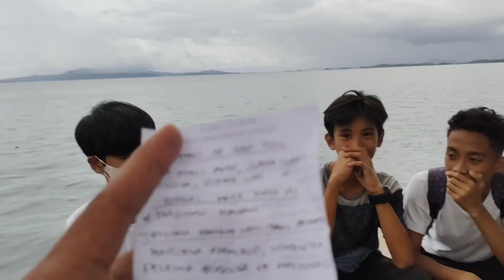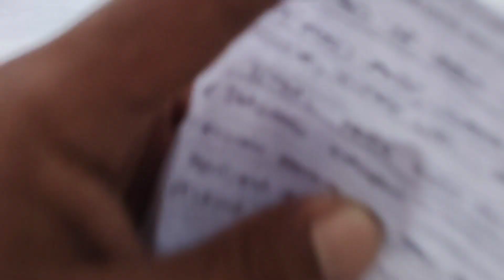ASKING QUESTION FOR ONE HUNDRED PESOS...